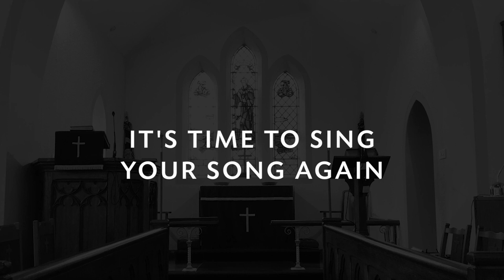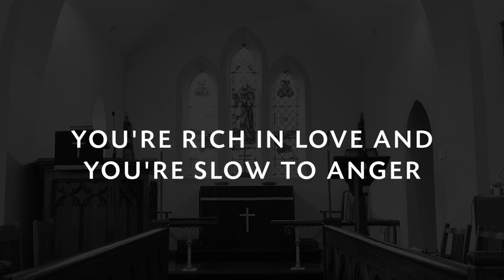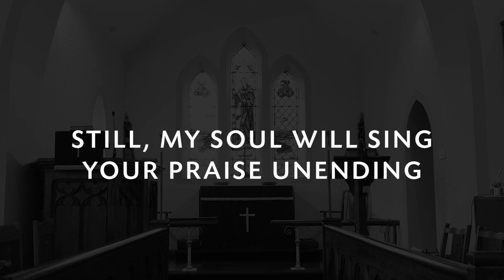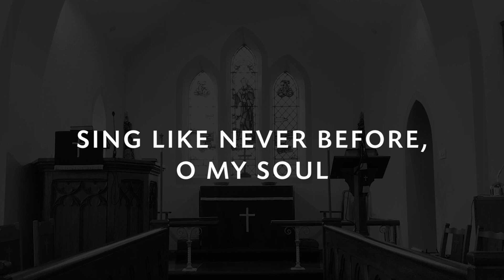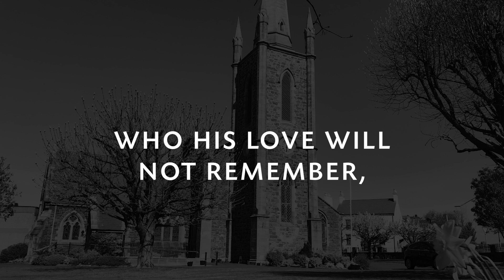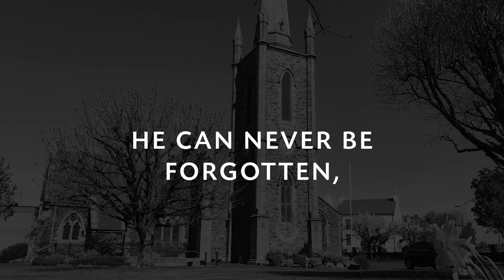Morning Worship || 1st May 2022 || Seapatrick Parish || John 21:1-19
"He is not here... He has Risen!"

Happy Easter as we continue our Easter journey through the Gospel of John.   We love being able to gather together online and in-person as we rejoice in the hope of the Empty Tomb and the Grace offered to all through faith. Our reading is from John 21:1-19; we hope you are encouraged as Anna opens us the Scriptures to show us how: Jesus comes, Jesus feeds, and Jesus restores all those who come to him.

If you have any questions about the Christian faith or what it means to follow Jesus, or if you wish to connect more with our church family, or perhaps you are even thinking of joining us for in-person service, we would love to hear from you!

Thank you for joining us this first Sunday of May, and we hope to see you online or in-person in the weeks ahead.